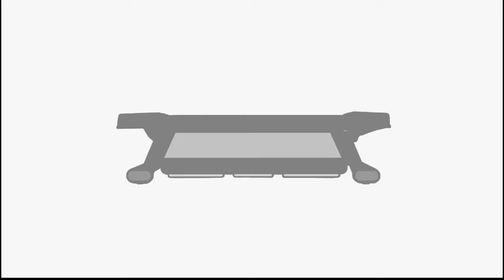StarAndDaisy Baby Bath Tub With Cushion – Foldable Anti-slip Bathtub with Temperature Meter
StarAndDaisy Baby Bath Tub With Cushion

Welcome to the StarAndDaisy YouTube channel!

Today, we're excited to introduce you to the StarAndDaisy Baby Bath Tub with Cushion – The Ultimate solution for a safe, comfortable, and enjoyable bath time experience for your little one.

In this video, we'll take you through everything you need to know about this fantastic baby bathtub, including its features, benefits, and how to use it effectively.

The StarAndDaisy Baby Bath Tub is designed with both you and your baby in mind. Its ergonomic design ensures that your baby is fully supported during bath time, thanks to the soft, cushioned interior that keeps them cozy and secure.

Join us as we demonstrate how easy it is to use this bath tub, from filling it up with water to placing your baby inside and ensuring they have a splashing good time. We'll also highlight the safety features that make this bathtub a trusted choice for parents everywhere.

Plus, we'll discuss the convenience of the removable cushion, which makes cleaning and maintenance a breeze, and its compact design which makes storage a cinch.

Whether you're a new parent looking for the perfect baby bathtub or you're seeking an upgrade from your current one, the StarAndDaisy Baby Bath Tub with Cushion is sure to exceed your expectations.